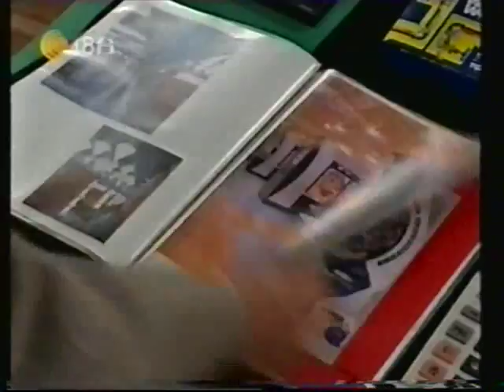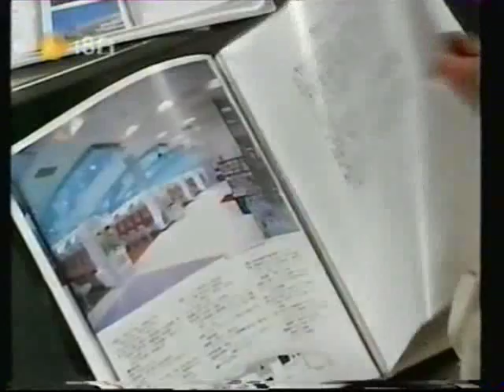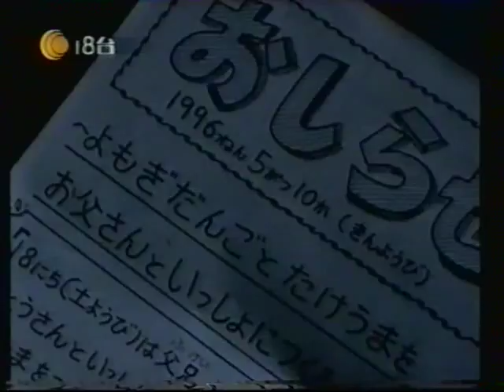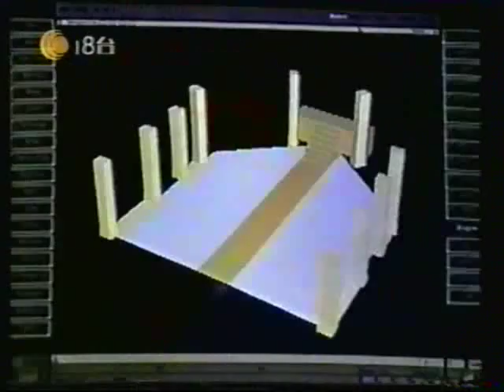江口洋介、石田光「讓你們結婚吧！」06（有線粵語／1997年）